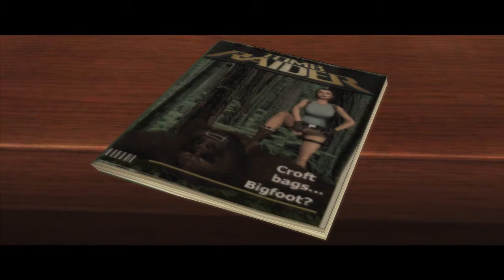Tomb Raider Anniversary #1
Digital Devil Sin Gameing and music